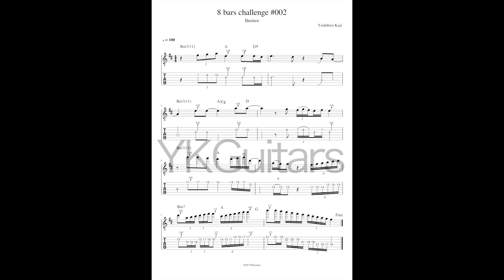8bars challenge＃002『TAB譜あり』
8小節のフレーズをひたすらアップするシリーズ第二弾です。
後半に譜面とカラオケがあります。
コピーしたり、ソロのネタとして使ったり色々と役立てて下さい！

譜面はこちら,Twitterにもあります。